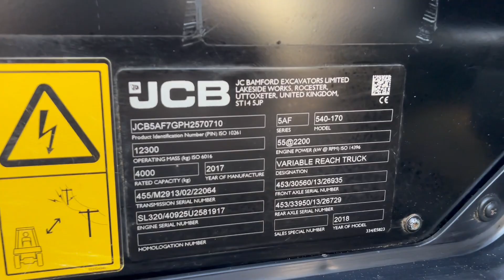FORKLIFT JCB 540-170 - FIS MACHINERY SLOVENIA